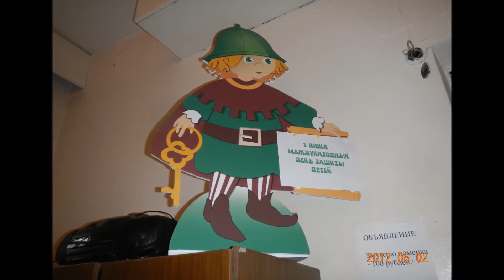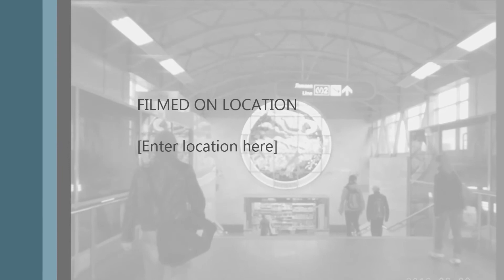Vyborg, Russia 俄羅斯維堡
My backpack journay, 2012